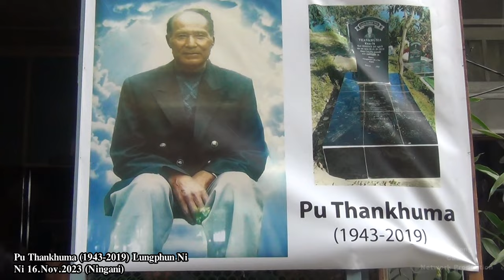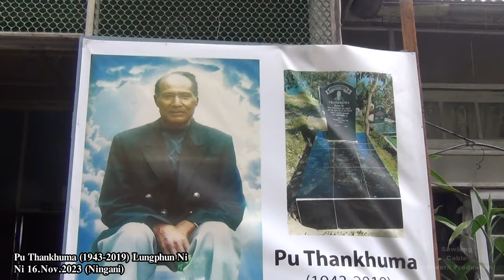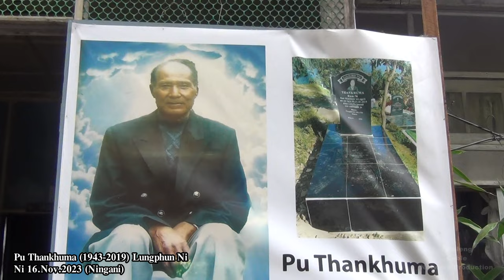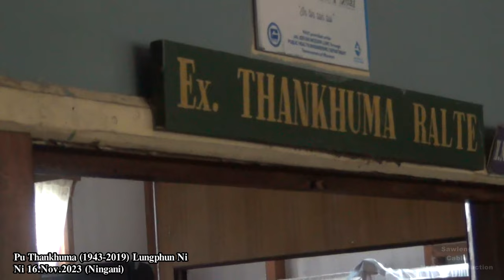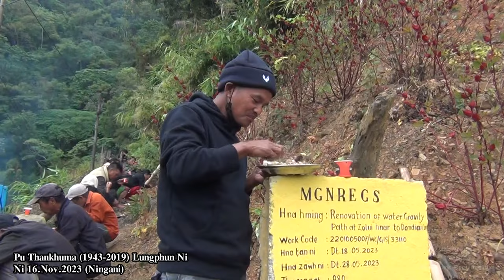Pu Thankhuma Lungphun Ni || Ni 16.Nov.2023 (Ningani)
Pu Thankhuma,Kepran Lungphun Ni  || Ni 16.Nov.2023 (Ningani)  ||